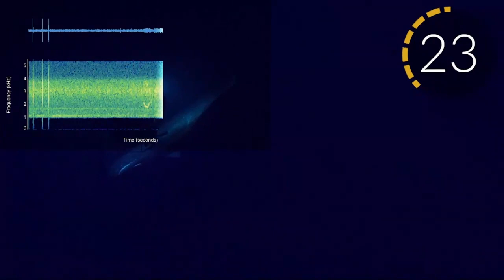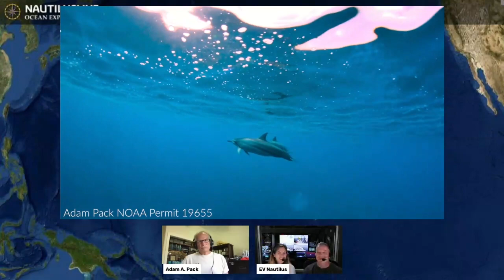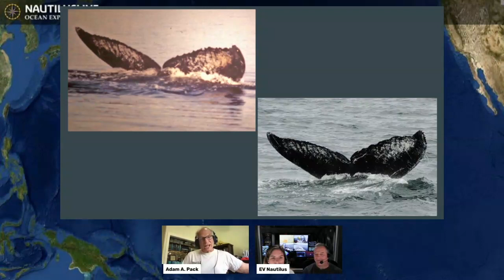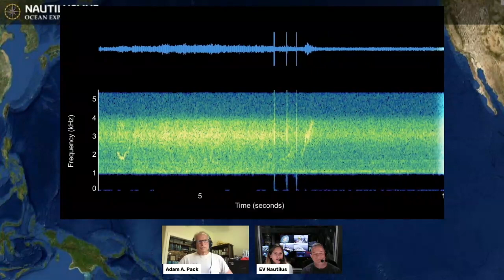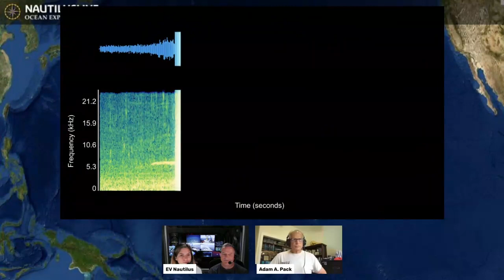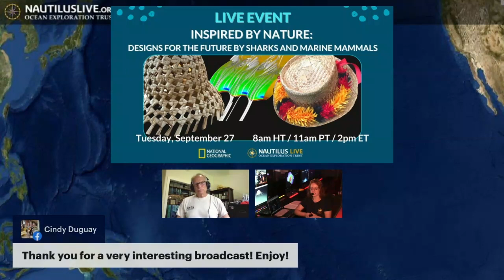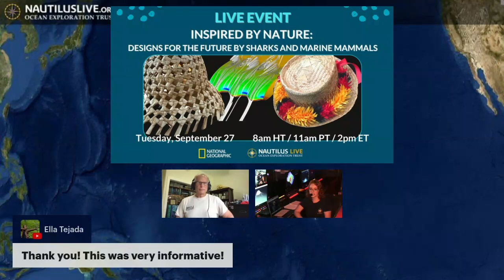An Ocean of Sound: Mammals, Underwater Noise, & Ecosystem Health | Nautilus Live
The underwater soundscape is a critical snapshot of the world underneath the waves. Sound is essential for marine life survival - especially for marine mammals. Join our LIVE event and learn from scientists aboard E/V Nautilus how we’re investigating whale and dolphin vocalizations deploying underwater microphones in Hawaiian waters during our From Shore to the Abyss Program with the National Geographic Society.

Join OET and NGS marine mammal project team members Carissa Cabrera, Dr. Matthias Hoffmann Kuhnt, Abel Ho, and Dr. Adam Pack and get your questions answered in this interactive Project Panel event to learn more about the importance of audio in ecosystem health.